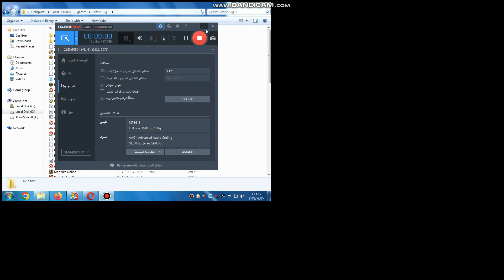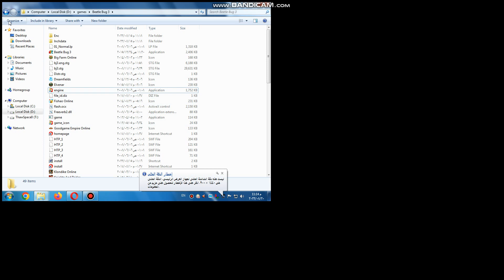bandicam 2022 08 20 23 12 59 788 BEETLE BUG 3 LEVEL 23 GAMEPLAY 20 AGUST 2022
20 AGUST 2022